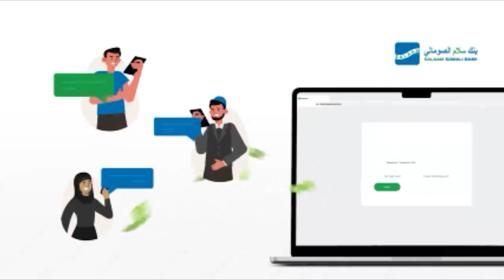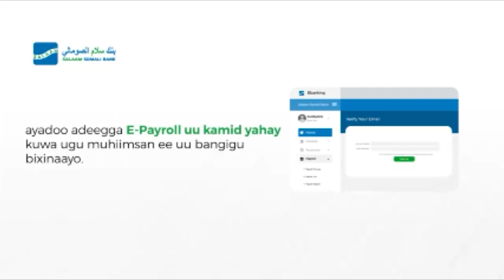Beesha Jiido oo Muqdisho ku qabatay Shirweyne balaaran oo isugu jiray Wadatashi iyo Soo dhaweynta..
Beesha Jiido oo Muqdisho ku qabatay Shirweyne balaaran oo isugu jiray Wadatashi iyo Soo dhaweynta Suldaanka Guud ee Beeshaasi Suldaan Gaadaay Suldaan Guudle,Haddaba maxaa kasoo baxay Shirka Beeshaasi?